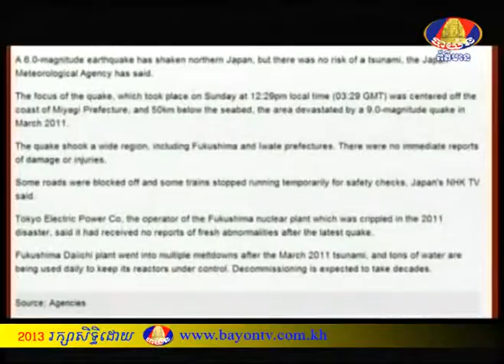BTV Inter morning News earthquake 5-9-2013